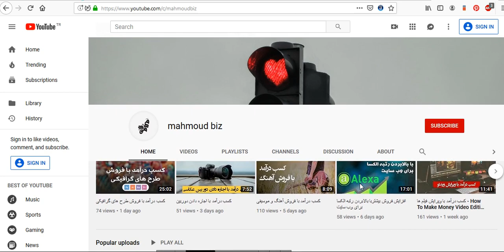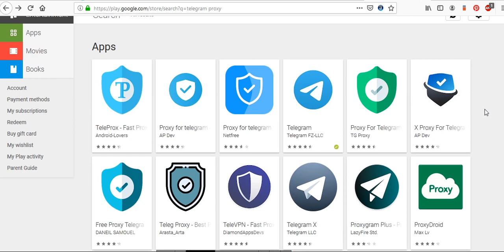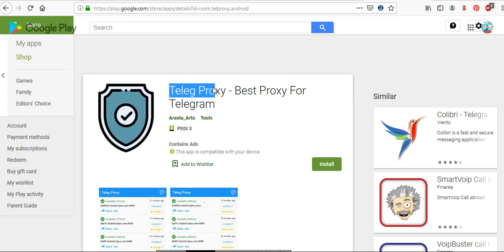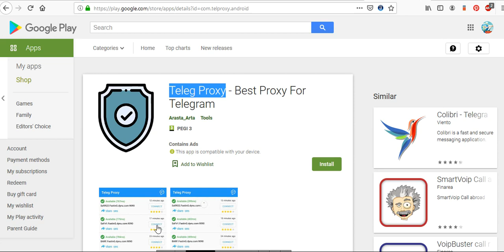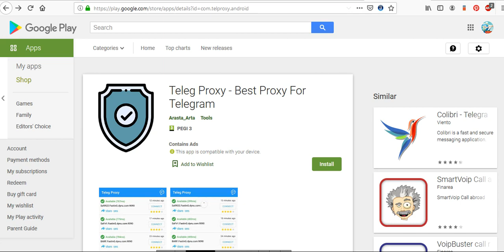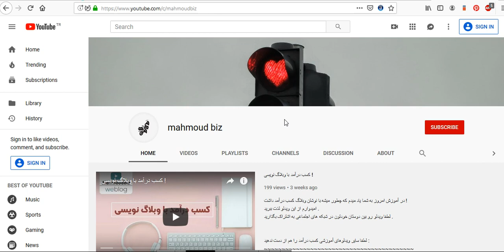فیلتر شکن و پروکسی : چطور فیلتر تلگرام را رد کنیم ؟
در آموزش امروز به شما یاد میدم که چطور میشه از فیلتر تلگرام به راحتی رد شد !
بعد از دیدن این برنامه میتونین از پلی استور گوگل نسبت به دانلود نرم افزار زیر اقدام کنید :
اسم نرم افزار در گوگل پلی : Teleg Proxy
این نرم افزار رایگان هست و دیگه بعد از استفاده ، فیلتر شدن تلگرام براتون معنایی نداره !
امیدوارم از آموزش امروز خوشتون اومده باشه .